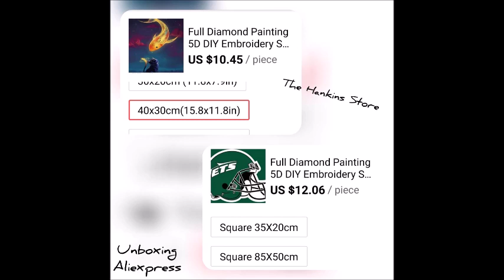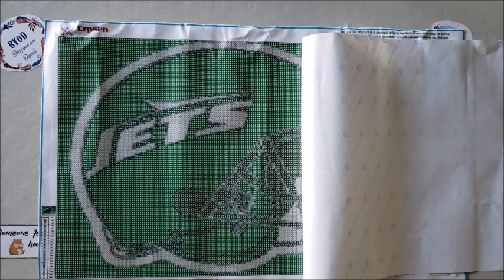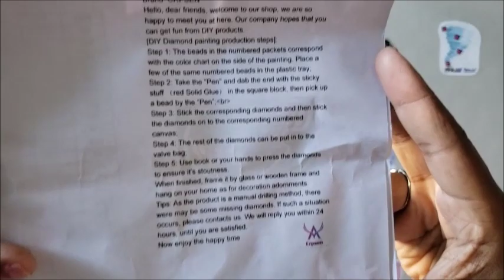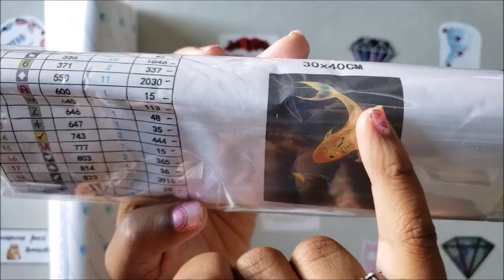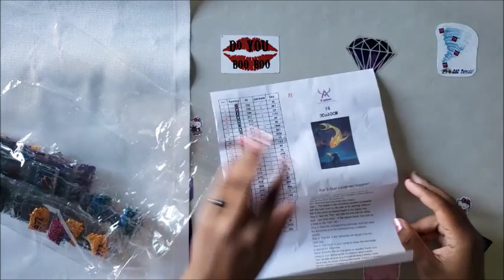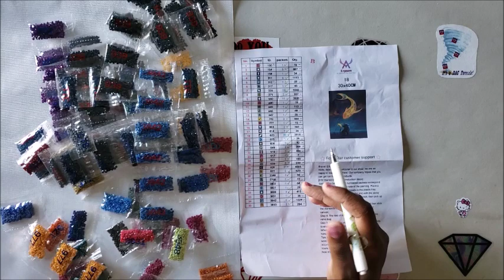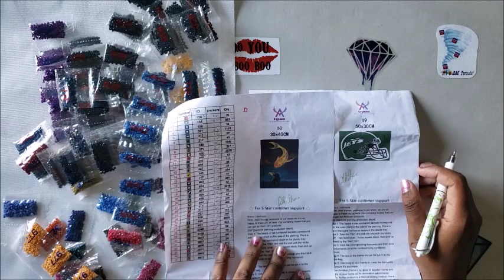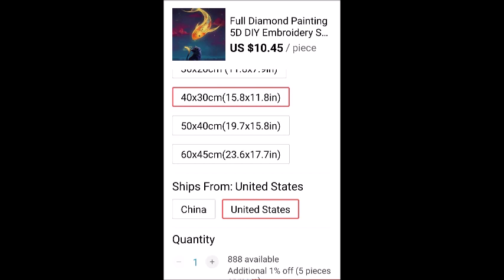Unboxing Hankin Store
You asked for it, SO I tried them! This store was highly requested for me to review! What's up with that shippin though..

Jets Helmet

Fish & Cat

Tiny Pufferfish

Jeremy Fryrear ( Sticker Maker Fbombs and stencil DIamonds)